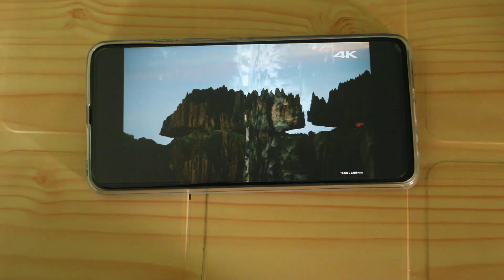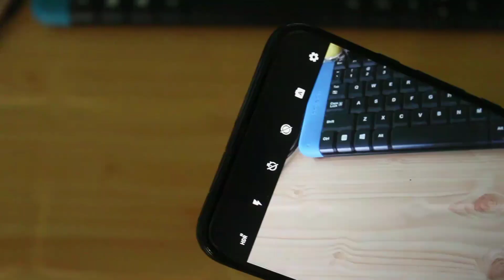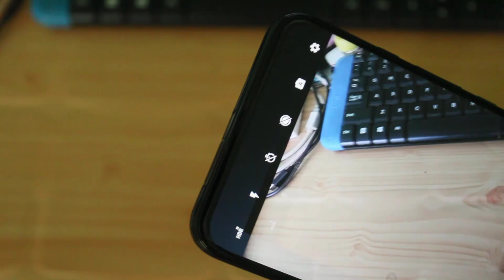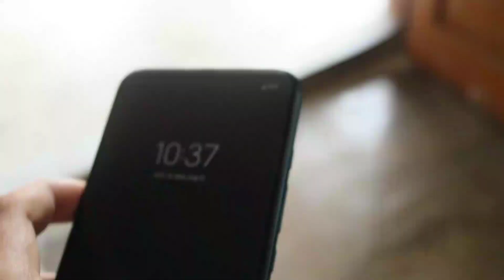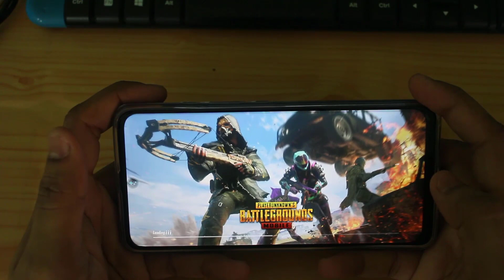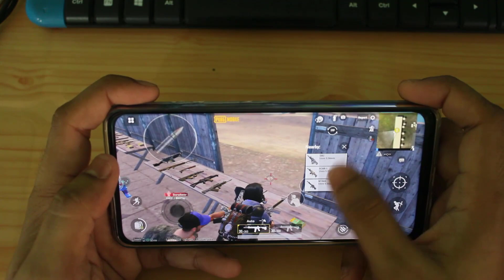Motorola One Fusion Plus Full Details Review After 60 Days Use || Paisa Vasool 🔥🔥🔥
Hallo Friend In This Video I Will Tell You True Full Review After 60 Days Use Moto One Fusion Plus In Hindi.  Paisa Vasool Ake Phone Under 20000 RS. motorola One fusion plus is best. Ismay 730G Ka processor Milta Hay Jo KAe Bohot HI Power Full Processor Hay.🔥🔥🔥... @PritamClub

Trur Review About This Points:
Moto One Fusion Plus Full REVIEW:
Moto One Fusion Plus Build Quality and Design,
Moto One Fusion Plus Display,
Moto One Fusion Plus Performance, Qualcomm Snapdragon 730G, Multitasking, PUBG
Moto One Fusion Plus Cameras,
Moto One Fusion Plus Updates,
Moto One Fusion Plus Software issues,
Moto One Fusion Plus Sound Quality,
Moto One Fusion Plus Fingerprint and Face Unlock Test,
Moto One Fusion Plus Network, Call Quality, dual 4G VoLte VoWIFI, and 5G,
Moto One Fusion Plus Pro Pros and Cons,
Moto One Fusion Plus Final Verdict,
Moto One Fusion Plus Full Detailed Review,

**[After 15 Days Use] Moto One Fusion Plus Battery Charging Test With 18W Charger | 5000mAh Battery🔥🔥🔥